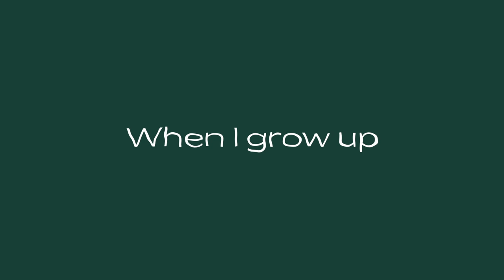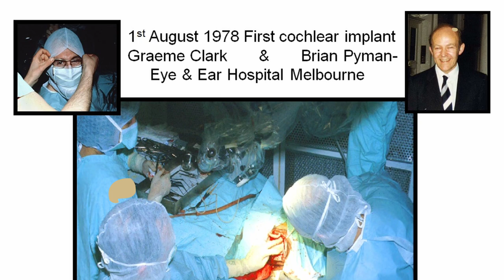Meet Dr Graeme Clark - developer of the first surgical, multi-channel cochlear implant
Professor Graeme Clark’s revolutionary invention has restored hearing for children and adults all over the world. Professor Clark says the best thing about his invention is the feedback he has received from patients: “Children say you have given me a new life, adults say you have given me back my life”. Watch Professor Clark, surgeon, and scientist, speak about his discovery and development of the world’s first clinically successful multi-channel cochlear implant used for severe deafness. Professor Clark emphasises how vital Australian Government financial support was for the discovery.